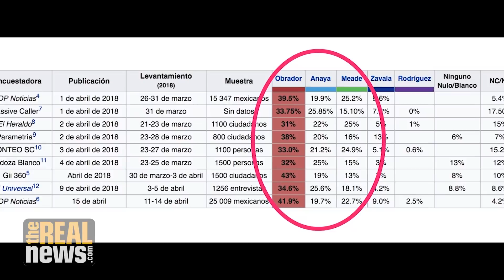Lopez Obrador's Lead Widens in Mexican Presidential Race Thanks to Trump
Andres Manuel Lopez Obrador's (AMLO) lead in the presidential race has been growing steadily, despite receiving attacks from Mexico's entire establishment, explains UNAM's John Ackerman